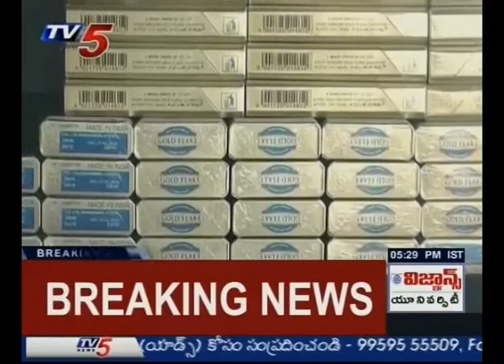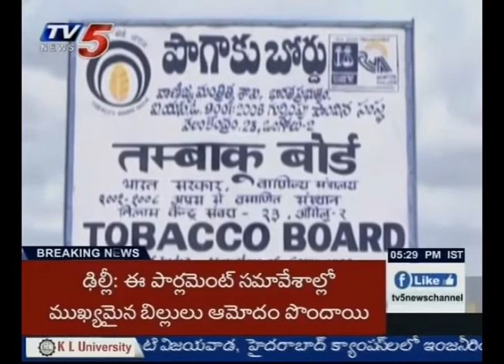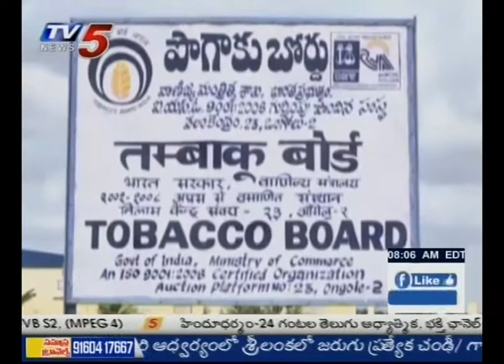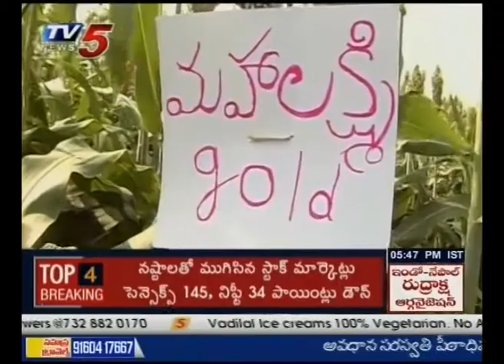Tobacco Farmers in Loss | New Hybrid Varieties of Jowar and Maize | Annapurna | TV5 News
Tobacco Farmers in Loss | New Hybrid Varieties of Jowar and Maize | Annapurna..